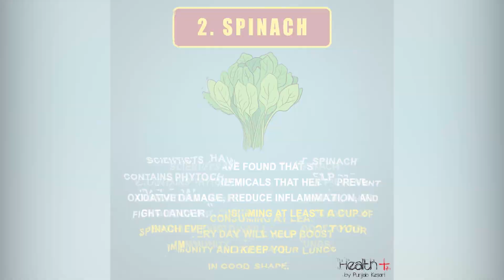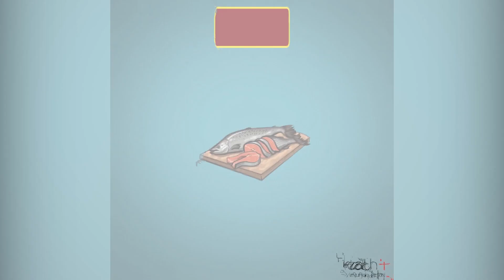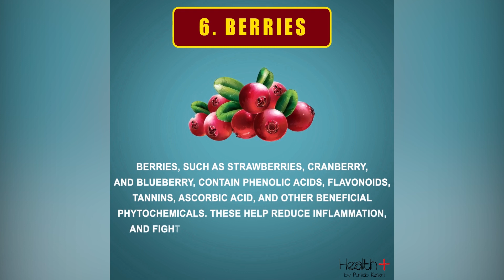Best Superfoods for Cleansing your Lungs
🍃🌬️ Explore a lineup of nutrient-packed superfoods designed to support respiratory health and keep your lungs in top condition. From antioxidant-rich berries to lung-cleansing herbs, discover the delicious secrets to promoting lung health naturally. Watch now and empower yourself with dietary insights for a breath of fresh air. Nourish your lungs, nourish your well-being! 💨💚